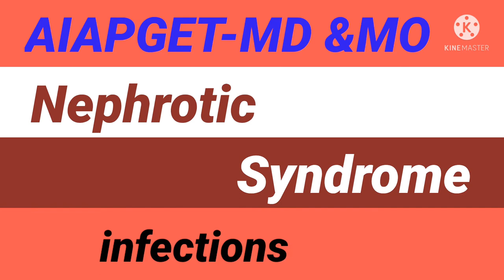Nephrotic Syndrome characters & complications from Davidson book AIAPGET MD &MO Medical Exam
Nephrotic Syndrome characters & complications from Davidson book AIAPGET MD &MO Medical Exam. nephriticsyndrome aiapgetMD MO. UPSC & UPPSC Homoeopathic Medical officer Exam